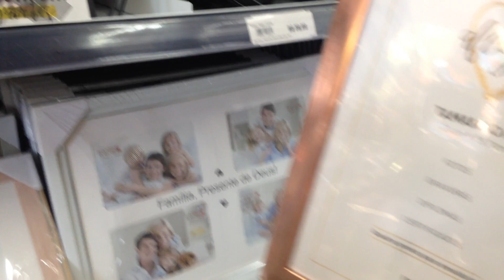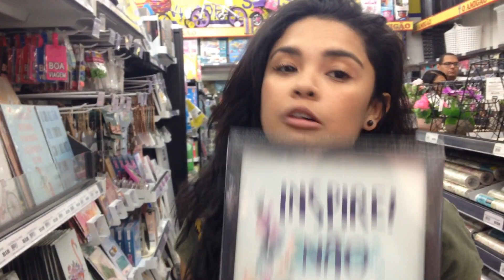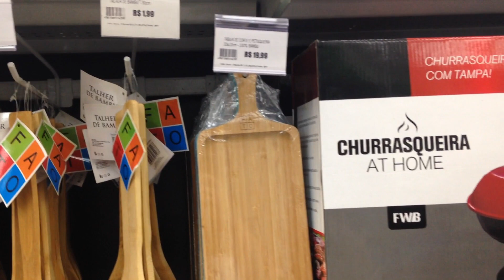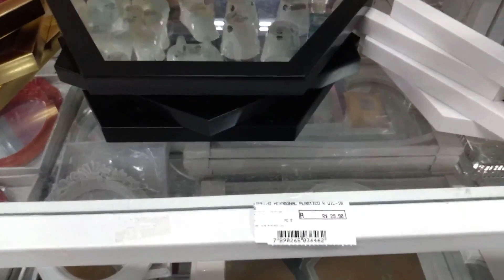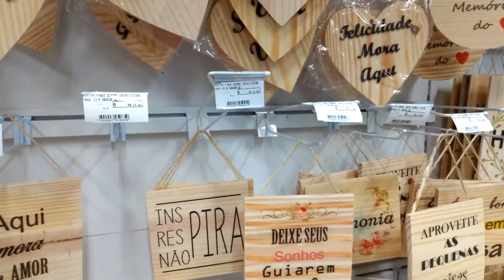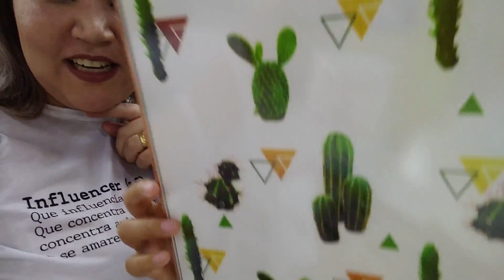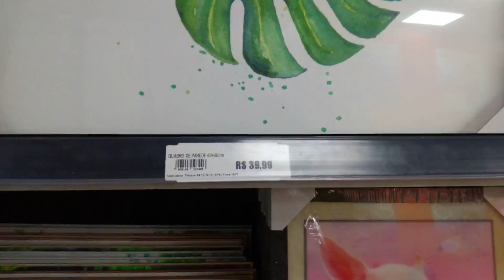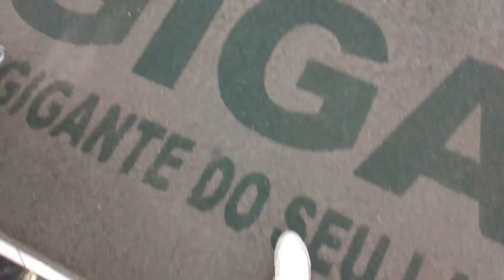Tour Pelas Lojas de Decoração de Madureira - Um Dia com a Cunhada - Lu Ferrari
Olá genteee!!
Gravei esse vídeo com a minha cunhada lá em madureira, que fica no RJ. Se você gostou não esqueça de deixar o seu like e um comentário, que posso fazer esse tipo de vídeo mais vezes.

Espero que vocês gostem! Beijos!!!